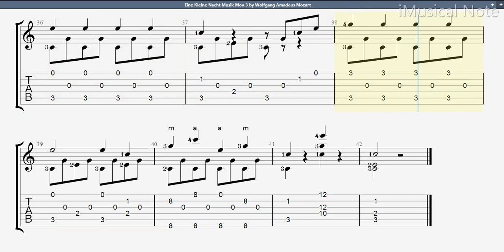Guitar TAB - Wolfgang Amadeus Mozart : Eine Kleine Nacht Musik (Movement 3) | Tutorial Sheet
Guitar TAB - Wolfgang Amadeus Mozart : Eine Kleine Nacht Musik (Movement 3) | Tutorial Sheet Lesson

Wolfgang Amadeus Mozart was a prolific and influential composer of the Classical era. He composed over 600 works, many acknowledged as pinnacles of symphonic, concertante, chamber, piano, operatic, and choral music. He is among the most timeless classical composers.